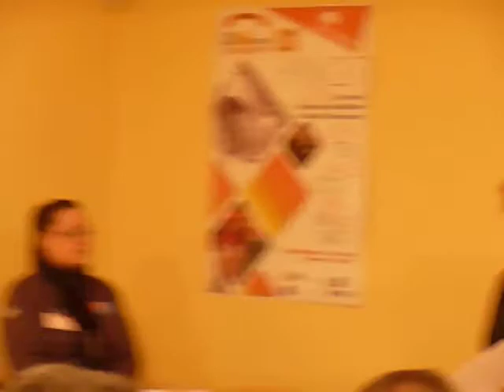Gisella e Renzo in ricordo di Gino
In occasione della celebrazione dei vent'anni dell'ecomuseo Scopriminiera, Gisella Bein legge un saluto a Gino Baral scritto da Renzo Sicco